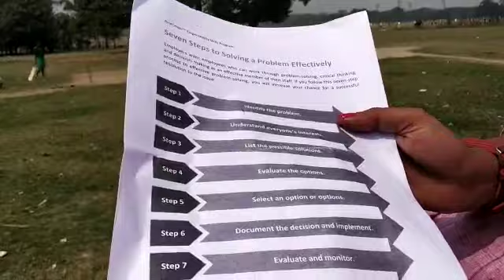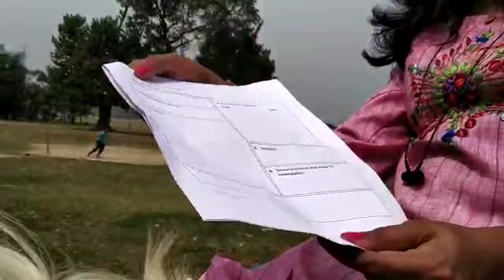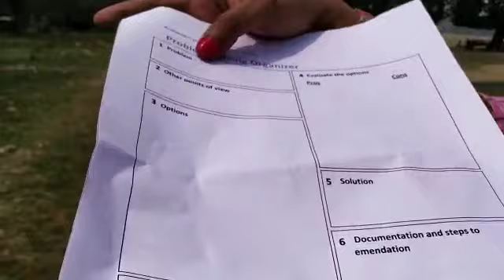নিজের লক্ষ্যে এগিয়ে যেতে ঈশানির পরামর্শ